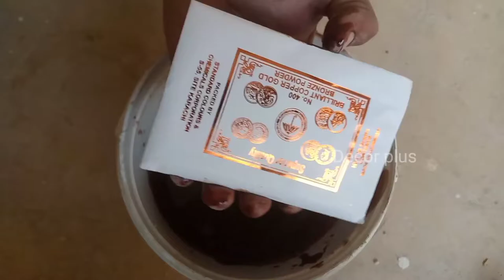Plastic Bag 3D ceiling paint design ideas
Hello friends main is channel per all world Best for Home interior paint and texture design Share krta ho to friends sport me 💑 Thank u

== To Friends paint related Koi Bi question ho to whatsapp message kare Thank u ==